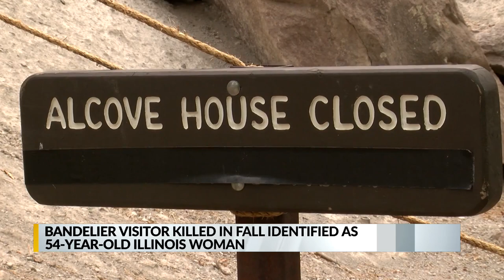Bandelier visitor killed by falling rock